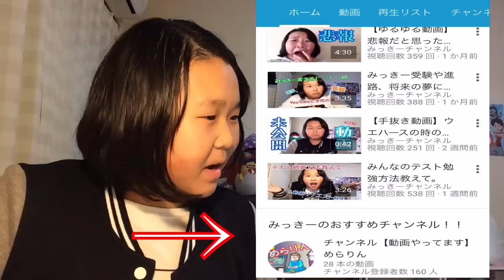みっきーYouTube始めたきっかけって何？？